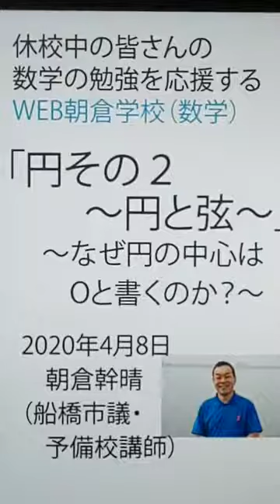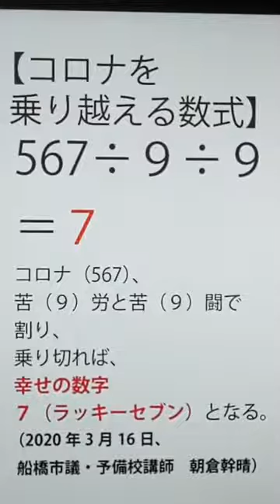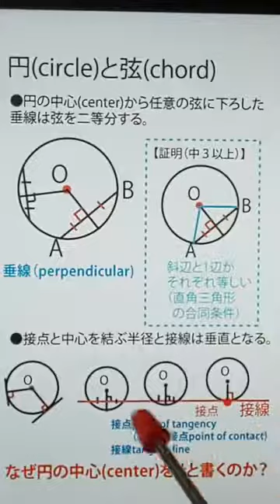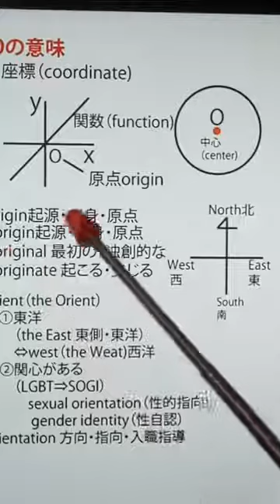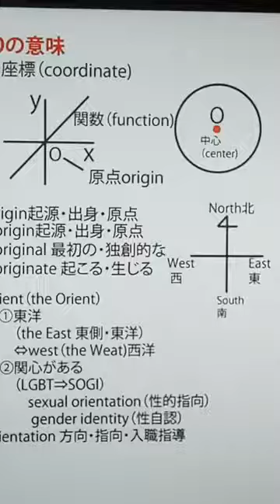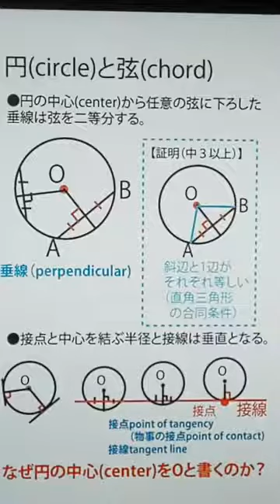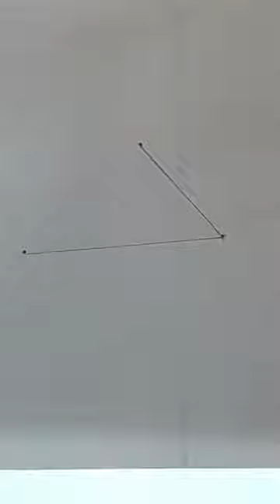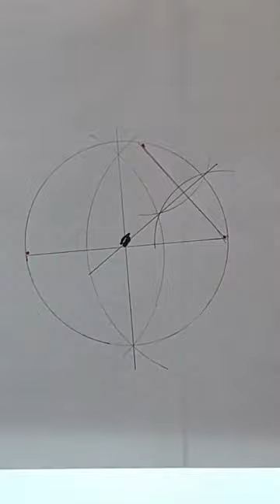「円その２（円と弦）＆円の中心はなぜOと書くのか？」WEB朝倉学校（数学）。2020年4月8日。朝倉幹晴（船橋市議・予備校講師）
休校中の皆さんにお送りするWEB授業（数学）。朝倉幹晴（船橋市議・予備校講師）。WEB授業　WEB朝倉学校　円